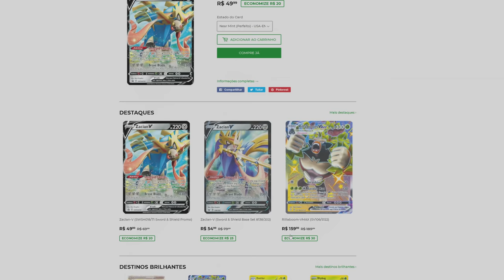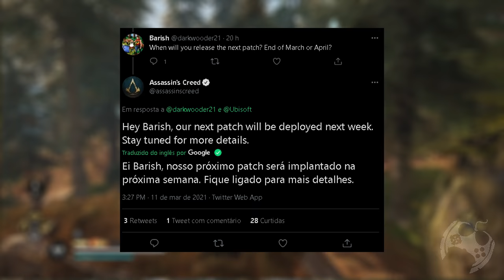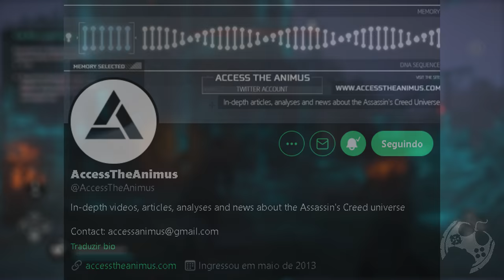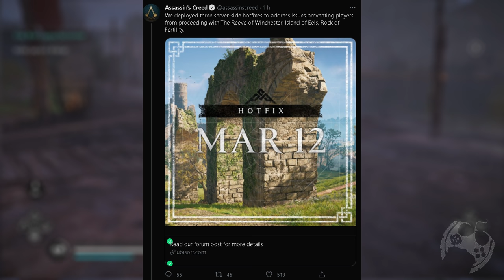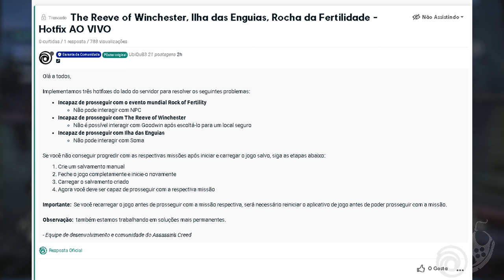NOVA GIGANTE ATUALIZAÇÃO CHEGANDO EM ASSASSIN'S CREED VALHALLA NA PROXIMA SEMANA!!! [ 4K ]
Fala Fiotes!
Como estão?
Uma nova atualização gigante está para chegar em Assassin's Creed Valhalla na próxima semana.
O que será que está chegando? O que será corrigido?

Kallil Augusto